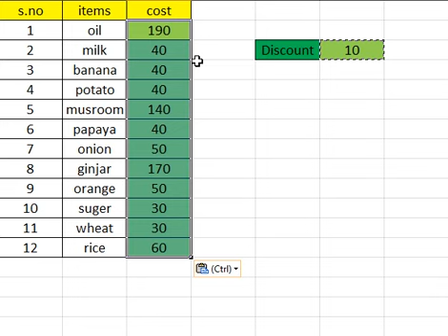Discount trick in Excel#trending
Discount trick in Excel.